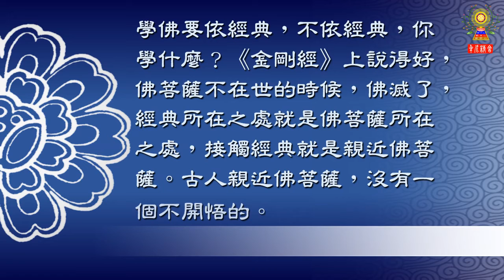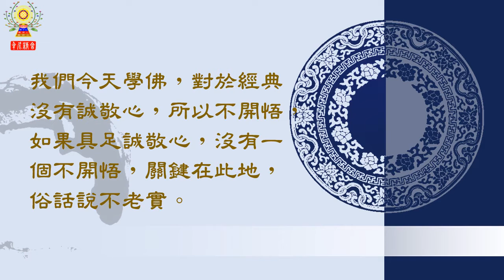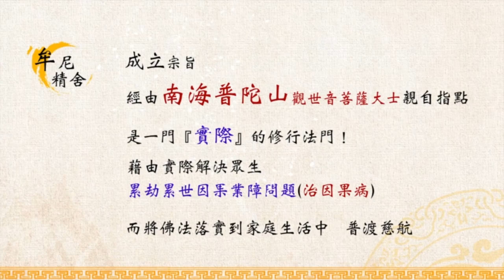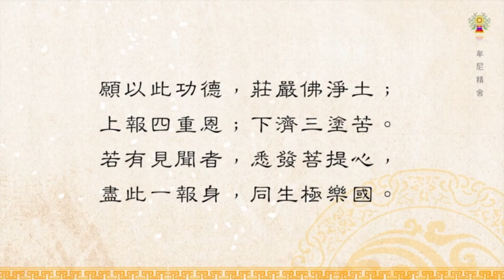淨空法師法語精華─怎樣開智慧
六祖講的，「何期自性，本無動搖」，自性本定，不動，那是真的。我們學佛雖然沒有什麼大成就，把這些事情搞清楚、搞明白，這個緣就非常殊勝。我們怎麼知道的？我們是見聞得到的，親近佛菩薩，佛菩薩告訴我們的。今天佛菩薩在哪裡？在經典。

　　學佛要依經典，不依經典，你學什麼？《金剛經》上說得好，佛菩薩不在世的時候，佛滅了，經典所在之處就是佛菩薩所在之處，接觸經典就是親近佛菩薩。古人親近佛菩薩，沒有一個不開悟的。我們今天親近經典為什麼不開悟？這個原因，印光大師給我們說出來，他老人家說：「一分誠敬，得一分利益；十分誠敬，得十分利益」，我們今天學佛，對於經典沒有誠敬心，所以不開悟，如果具足誠敬心，沒有一個不開悟，關鍵在此地，俗話說不老實。開悟這個祕訣，大小乘教裡面都講，戒定慧，因戒得定，因定開慧。戒是規矩，你不守規矩，就不能得定；沒有定，就不能開慧。教下能得定嗎？能，八萬四千法門，門門都是修定，是我們不會修。我們誦經、聽講，一遍聽完了，這個我學會了，不知道學第二遍。古人怎麼學法？古人講：「讀書千遍，其義自見」。你有沒有念一千遍？為什麼念一千遍，其義自見？開悟了。一千遍你得定了，你沒有定功，能念得了一千部嗎？我勉勵同學學東西至少到十遍，為什麼？你有個深刻印象，在日常生活中你提得起觀照功夫。如果你沒有十遍，念是念過了，在日常生活當中不管用，我們的習氣太深了，都是煩惱當家，雖然學了聖教，聖教不當家。